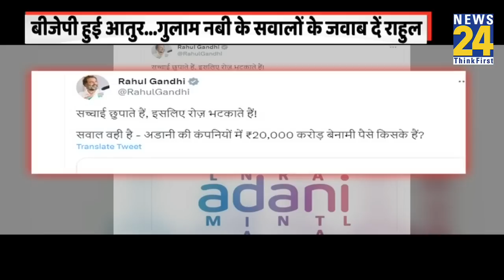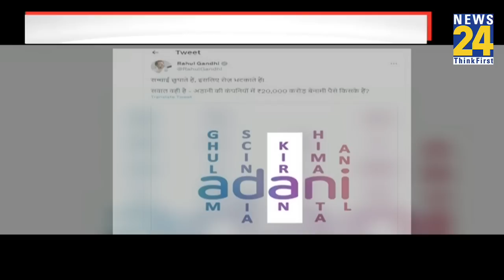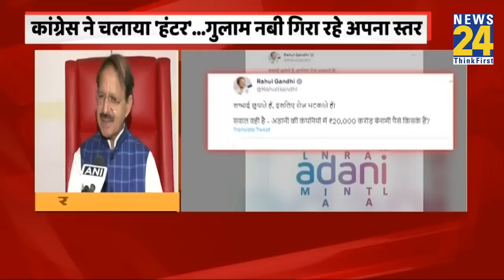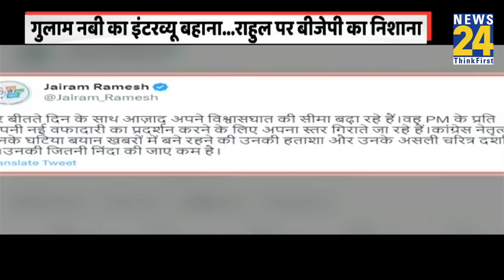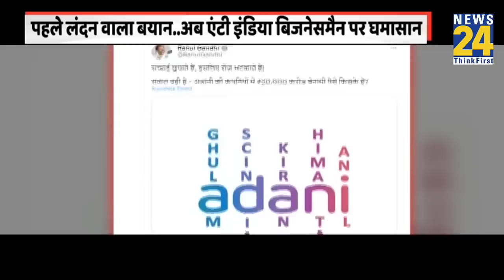'आजाद' के दावों ने बढ़ाई Rahul की टेंशन, BJP ने पूछा बार-बार विदेश दौरे का राज ? Report देखिए